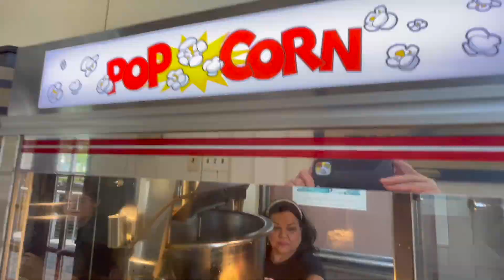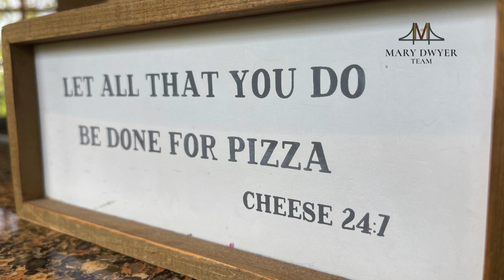"Around Town" Business Series by the Mary Dwyer Team: Meglio Pizza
Mary and Amie visit another business fave as they travel around town. Who doesn't love pizza? This time it's Meglio Pizzeria in Newtown!

We LOVE where we live, so why not showcase all of our favorite places?  "Around Town" is presented by the Mary Dwyer Team. We're honored to be in the top half of one percent of all Berkshire Hathaway Home Services real estate agents. If you have a suggestion for a local business we should feature - or if you're in the market for a real estate agent who KNOWS the market, call Mary Dwyer at !